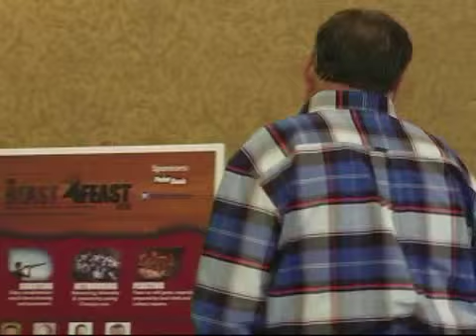John Niland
John Niland - February 9, 2012 Part 1